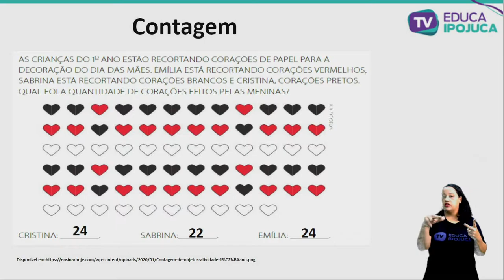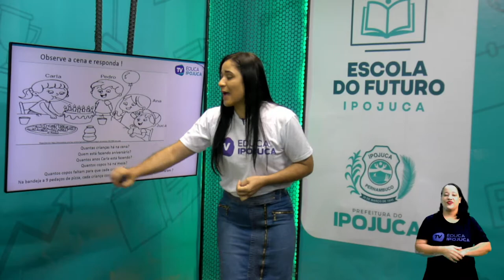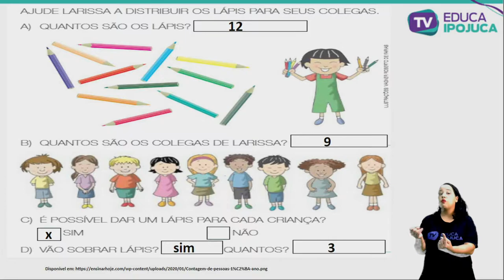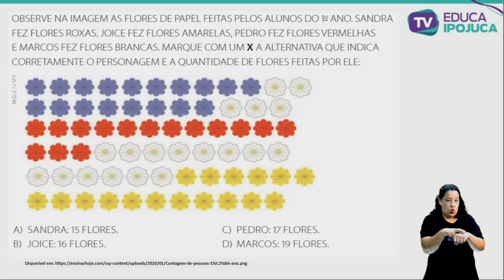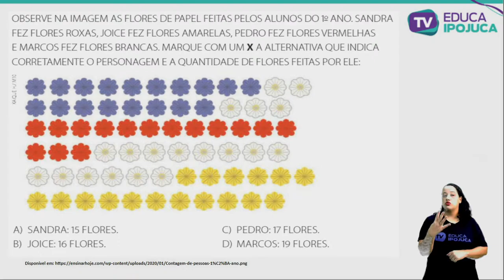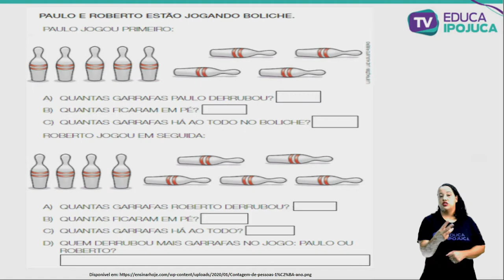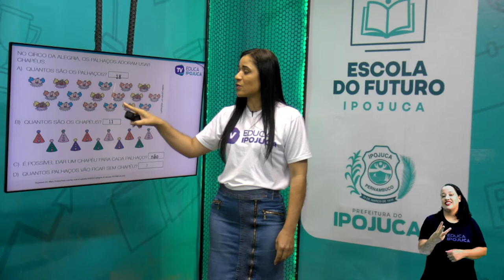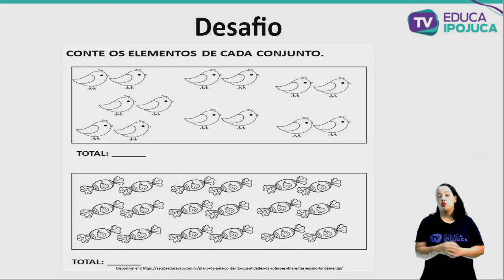MATEMÁTICA - 1º ANO - CONTAGEM - AULA Nº019